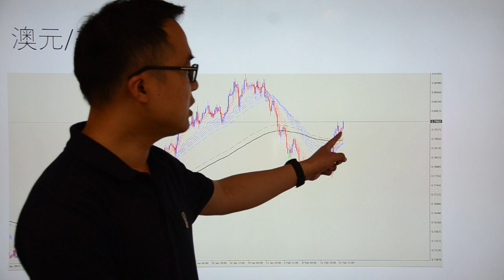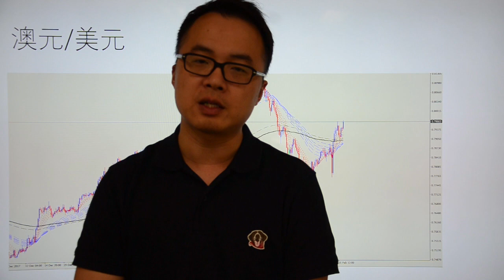Go Markets 2018年每日财经点评2月16日周五（由炒螃蟹想到的）